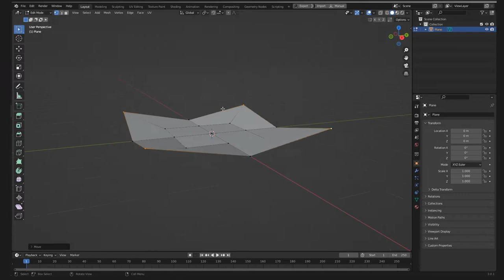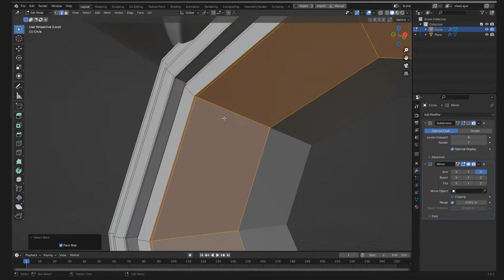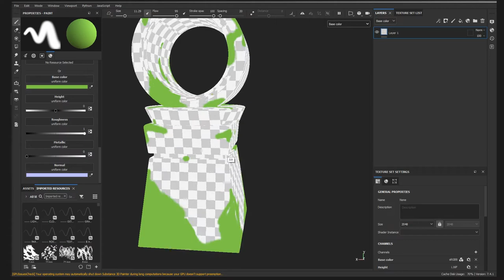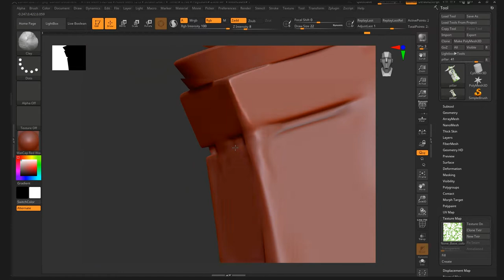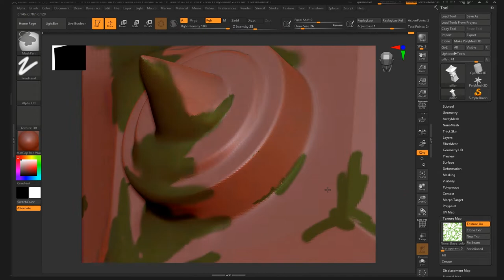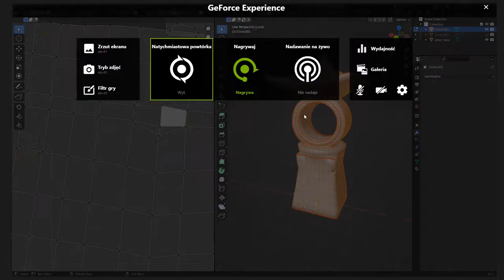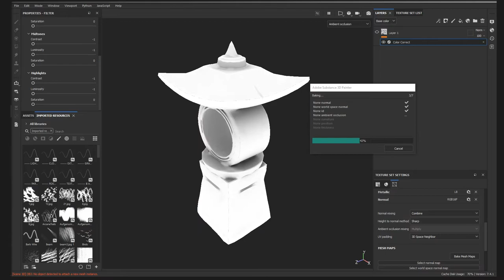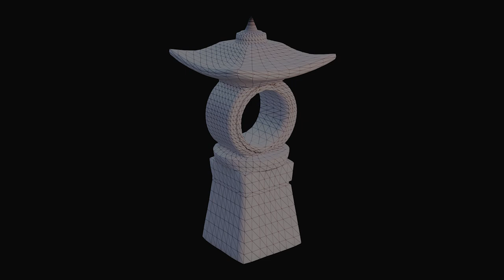Stylized Pillar - Speed Modeling - Blender 3D | Zbrush | Substance Painter